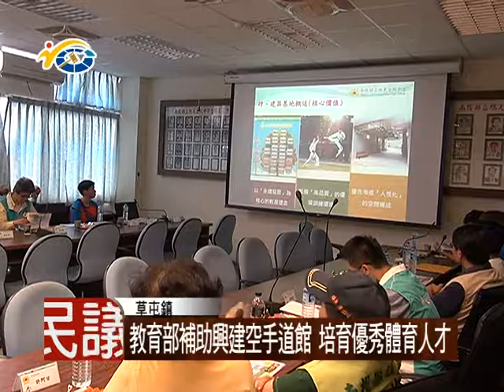1060612 民議新聞 教育部補助興建空手道館 培育優秀體育人才(議員 許阿甘 廖梓佑 )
旭光高中空手道隊，在各場國內外賽事中，表現亮眼，但卻都沒有適當的訓練場所，加上日前豪雨重創練習場地，教育部長在地方議員等人陪同下，到校勘察，了解興建空手道館相關需求。